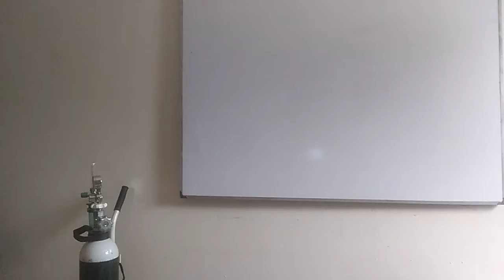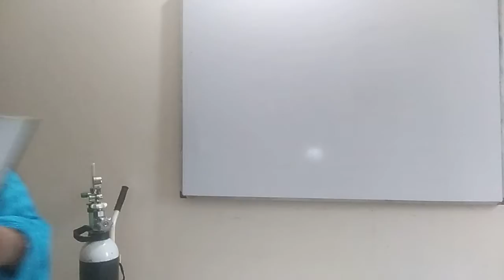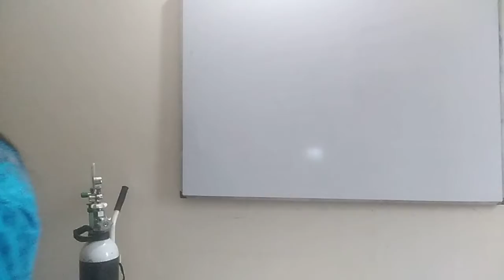Msc(fisheries) practical 2